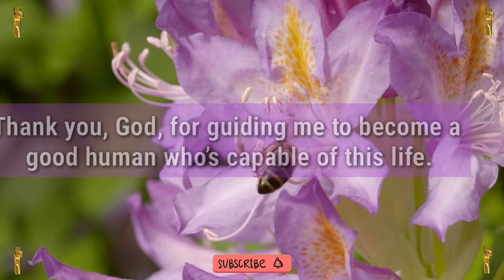Jesus dream 💫 prophetic word 🗒️ prophetic dream 💫 god's message today | God says(4)